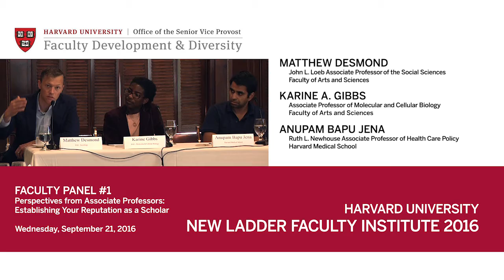New Faculty Institute 2016 | Matthew Desmond, Karine A. Gibbs, Anupam Bapu Jena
New Faculty Institute 2016 | Perspectives from Associate Professors: Establishing Your Reputation as a Scholar

Matthew Desmond, John L. Loeb Associate Professor of the Social Sciences, Faculty of Arts and Sciences
Karine A. Gibbs, Associate Professor of Molecular and Cellular Biology, Faculty of Arts and Sciences
Anupam Bapu Jena, Ruth L. Newhouse Associate Professor of Health Care Policy, Harvard Medical School